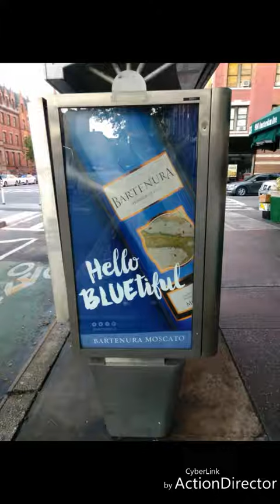Young Racks(@labama)tribute to H.B.his father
Messiah Santiago voyage through life